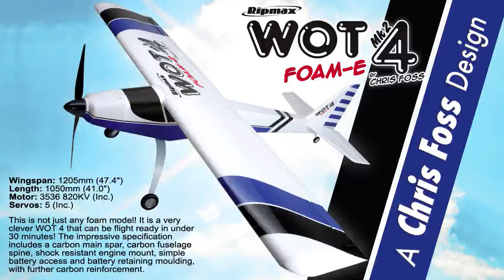Ripmax - WOT 4 Mk2 Foam-E ARTF